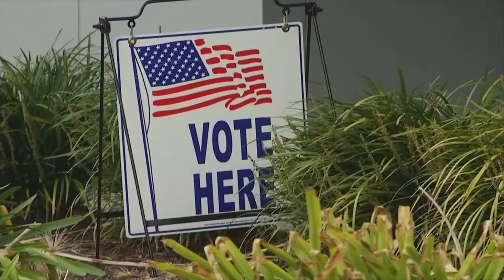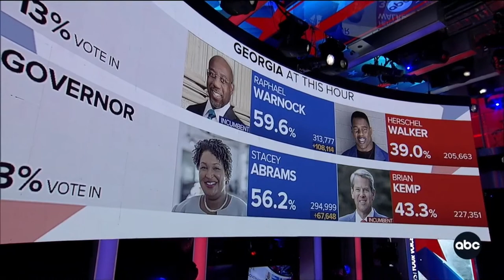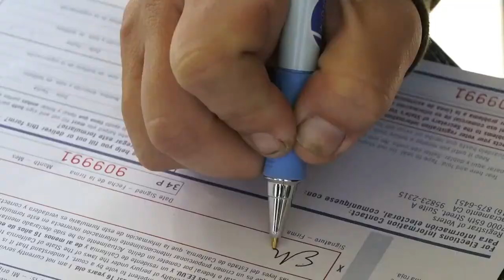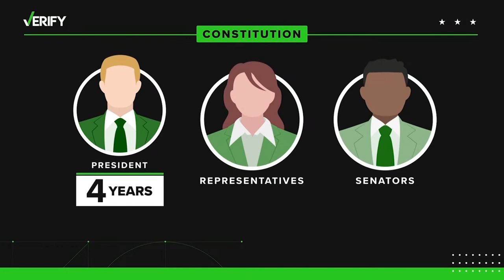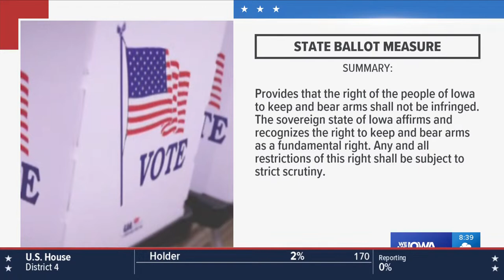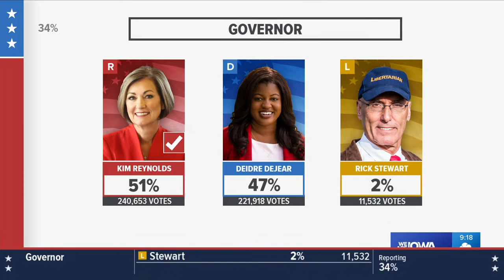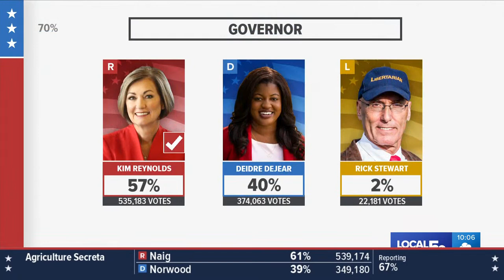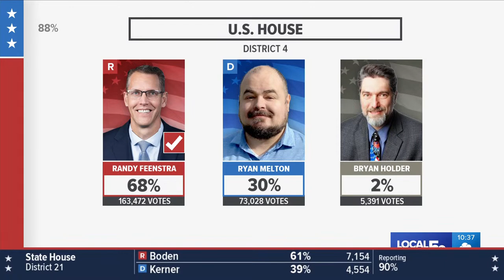LIVE IOWA ELECTION UPDATES: Your Voice Your Vote 2022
Voters in Iowa cast their ballot during the 2022 general election on Tuesday, Nov. 8.

Kim Reynolds (R) has won reelection as Iowa's governor over Democrat challenger Deidre DeJear, and Republican incumbent Sen. Chuck Grassley is going back to the U.S. Senate after defeating Democrat Mike Franken.

Download the free We Are Iowa app for the latest election results and news. And don’t forget to watch us on Roku and Amazon Fire TV for live coverage throughout the night.